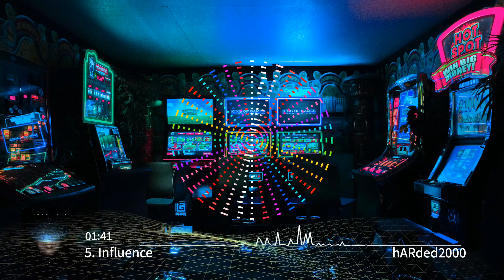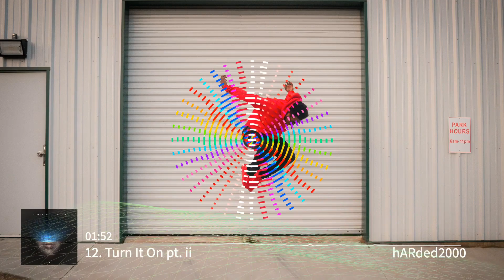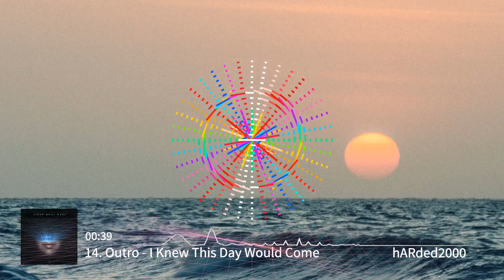hARded2000 - Close Your Eyes (Full Stream)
Experience the entirety of my 6th album, Close Your Eyes, in one video.

00:00 Intro - Shape Up
01:16 My Name
04:18 Sensational
07:33 Royalty
10:44 Influence
13:28 Bustle
16:19 At Arms
19:22 Ranch
22:30 Against All Odds
25:33 I Will Wait
28:38 On My Rooftop With Me
31:48 Turn It On pt. ii
34:36 TODAY (updated)/Lifetime
38:01 Outro - I Knew This Day Would Come